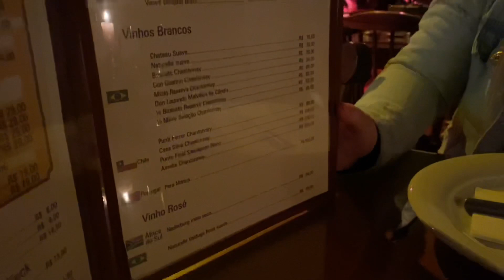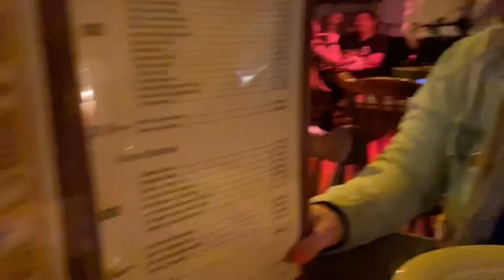EU E JUCÉLI BORSOI TORRAMOS OS PILA COMENDO FONDUE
Quer me mandar um presente ? Me chama no Instagram ❤️